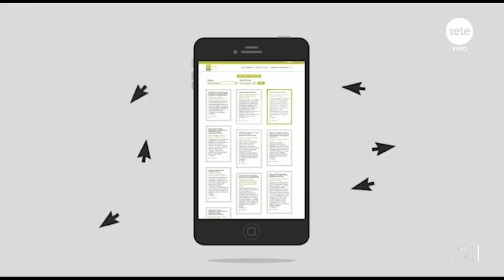Martín Lema: "Siguen conversaciones sobre los dos artículos de medio ambiente" en la LUC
El presidente de la Cámara de Representantes se refirió a los consensos en la votación de la LUC, el cruce con la diputada Mato y el Programa de Participación Ciudadana.